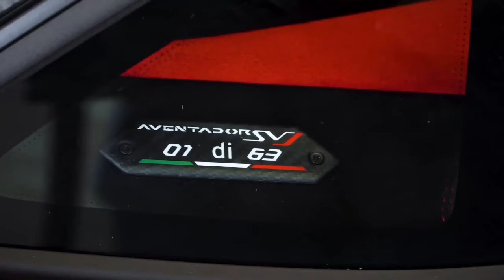2021Lamborghini Aventador SVJ